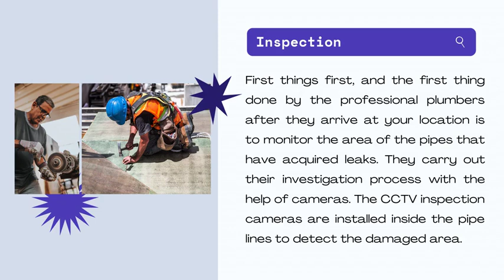GUARANTEE ON OUR PIPE RELINING SERVICE SYDNEY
The pipe relining Sydney gives guarantee to its customers about repairing the damaged pipes. The relining technique works by creating a new pipeline within the existing pipe. However, the trenchless pipe relining process offered by the drain relining Sydney service providers will just require the plumber to make two holes to reach the damaged part of the pipe, which would greatly reduce the damage done to your commercial property.